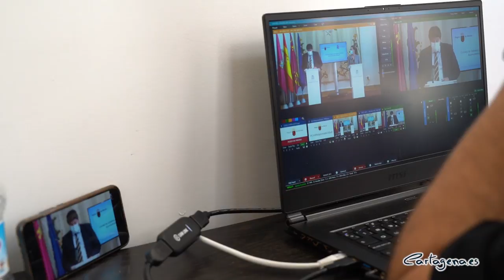Ayuntamiento y Comunidad impulsan la mejora del acceso oeste de Cartagena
El Ayuntamiento de Cartagena y la Comunidad Autónoma, que ha celebrado este jueves 3 de junio su Consejo de Gobierno en el Palacio Consistorial, han alcanzado un acuerdo para la mejora de la carretera RM-322 desde la rotonda de San José Obrero hasta conectar con la Avenida del Cantón en la rotonda de Sebastián Feringán.

Este acuerdo permitirá que esta vía duplique su capacidad, por el desdoblamiento de sus carriles.

“La RM 332 es actualmente un cuello de botella, que limita la fluidez del tráfico en uno de los principales accesos a Cartagena, el de la zona oeste, porque sus usuarios se ven obligados a circular por una vía de un único carril en cada uno de sus sentidos, que es claramente insuficiente para la densidad de tráfico existente”, ha explicado la alcaldesa, Ana Belén Castejón.

El Consejo de Gobierno de la Comunidad autónoma ha aprobado un protocolo entre ambas administraciones públicas, que aprobó la pasada semana la Junta de Gobierno del Ayuntamiento, que posibilitará la creación de un gran eje viario que mejorará el tráfico y vertebrará la conexión de los ciudadanos con el centro de Cartagena.

El protocolo recoge que la Comunidad Autónoma se hará cargo de la construcción de un vial de cuatro carriles y dos aceras a ambos lados en un tramo de una longitud de 850 metros, mientras que el Ayuntamiento asume la obtención de los terrenos necesarios para llevar a cabo este nuevo trazado de la carretera.

“Sin lugar a dudas, ésta es una gran noticia para el municipio. Cartagena sigue mejorando, convirtiéndose en el mejor motor turístico e industrial de la Región”, ha precisado Castejón.

“Se trata de una obra muy importante para Cartagena que va a servir para potenciar el crecimiento económico, expandir la ciudad y el bienestar de sus ciudadanos que, en definitiva, es de lo que se trata”, explicaba  el presidente de la Comunidad Autónoma, Fernando López Miras.

LA ESTACIÓN DE AUTOBUSES ACOGERÁ ESPACIOS DE FORMACIÓN Y COWORKING

El Ayuntamiento de Cartagena gestionará de manera directa la planta superior de la Estación de Autobuses del municipio. Así lo ha aprobado hoy el Consejo de Gobierno, que ha ratificado que la explotación para el resto del inmueble se mantiene mediante concesión administrativa.

Así, el Ayuntamiento acondicionará la zona de locales comerciales, actualmente desocupados, y les dará diferentes usos sociales, como la divulgación, el fomento de las energías renovables o la creación de espacios de formación y ‘coworking’, entre otros.

La Comunidad, titular del inmueble, modifica así las condiciones de cesión al Ayuntamiento, vigentes desde 1995, tal y como había solicitado el propio Consistorio. Además, se da luz verde a la renovación de esa planta superior y a la redistribución de espacios en toda la estación, con el objetivo de potenciar el uso del inmueble y solventar los problemas de accesibilidad y movilidad para los usuarios.

El inmueble, de 3.616 metros cuadrados útiles, será íntegramente acondicionado por el Ayuntamiento para reordenar sus dependencias, aprovechar aquellos espacios que actualmente no se encuentran en uso y facilitar el tránsito de viajeros.

De este modo, el proyecto municipal prevé concentrar el uso de la estación en la planta baja del edificio, que acogerá los espacios destinados a taquillas, zonas de espera de viajeros, consigna y facturación. Para ello se emplearían las áreas sin uso determinado que actualmente existen en la planta baja, y se eliminarían problemas de accesibilidad para personas con movilidad reducida.

Asimismo, se reubicará el acceso peatonal a los andenes y se mejorará la entrada de viajeros, que actualmente se produce por la planta superior, y se habilitará en el exterior una zona diferenciada para el acceso y bajada de viajeros con movilidad reducida.

Finalmente, el Consistorio prevé actualizar y volver a poner en condiciones de servicio la zona de aparcamiento público interior de la estación, que en la actualidad se encuentra en desuso, y que, tras su ampliación, pasará a ser una zona de espera de vehículos.